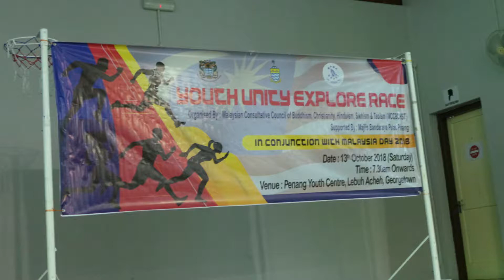五大宗教咨询理事会青年团结探索活动(槟州分会）2018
马来西亚佛教总会